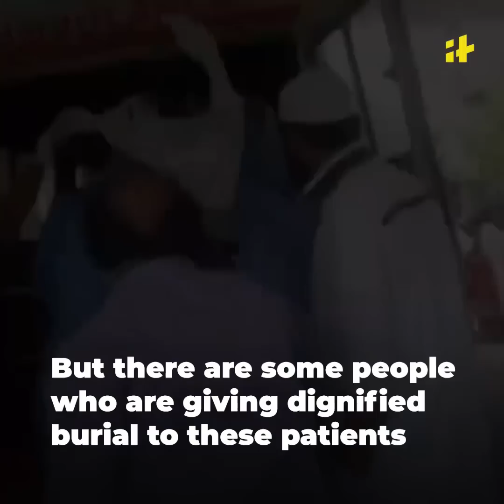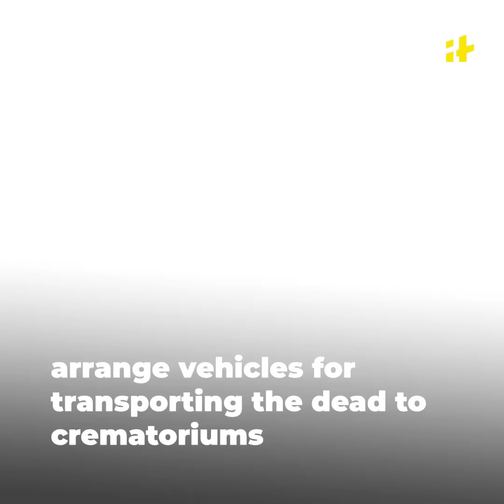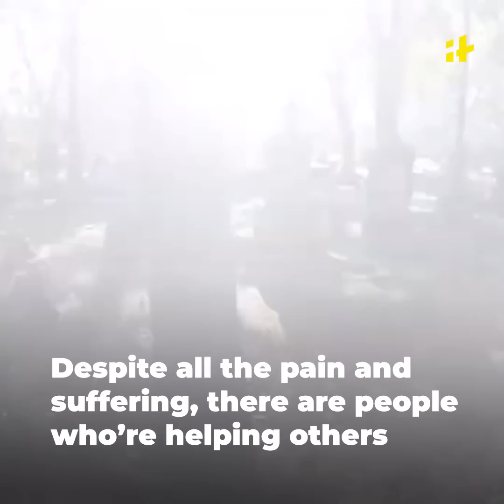How Some People Are Giving A Dignified Burial To COVID-19 Patients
We have seen many horrifying visuals of how COVID-19 patients are treated after their passing show how inhumanly people treated bodies of COVID-19 patients. But there are some people who are giving dignified burial to these patients.